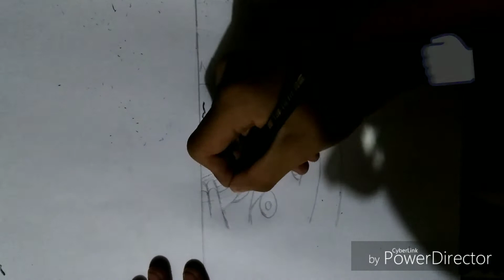Dibujando a naruto 6 caminos (hokage) (colaboración con minrot art)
Hola amigos acá les traigo una maravillosa colaboración con el canal minrot art  en la cual  yo hize a naruto y minrot a goku